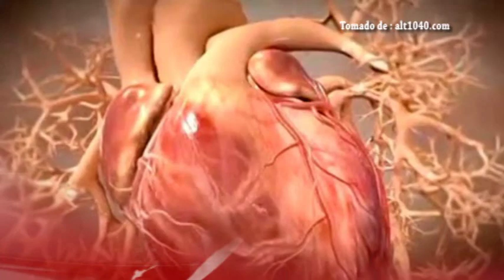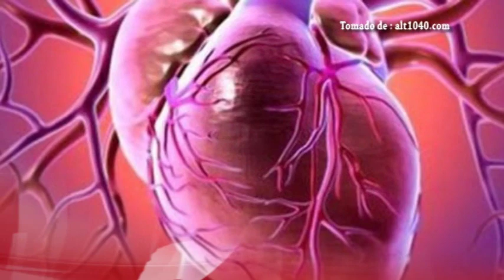Impresión 3D salva el corazón de un niño Veracruz @elgolfoveracruz